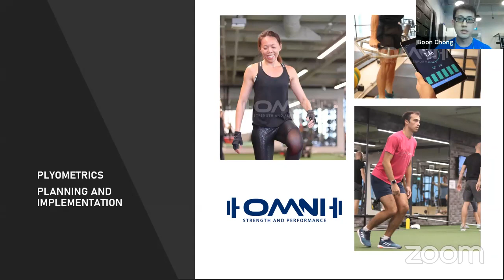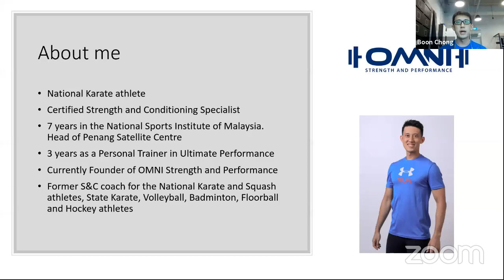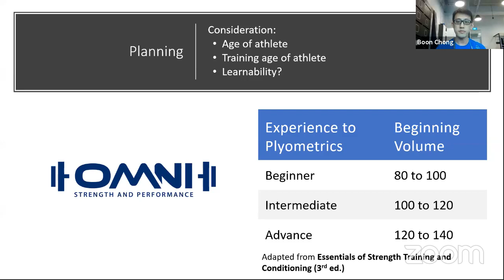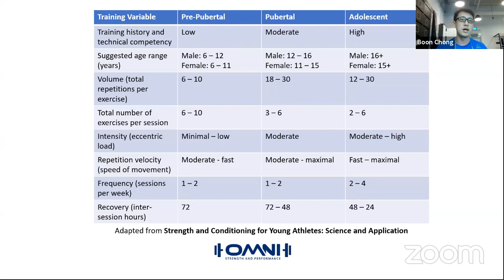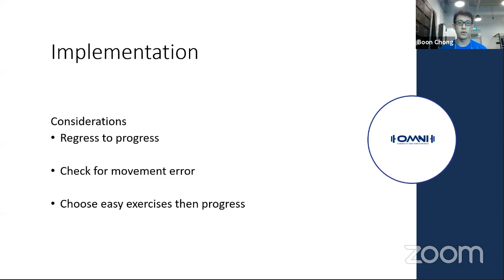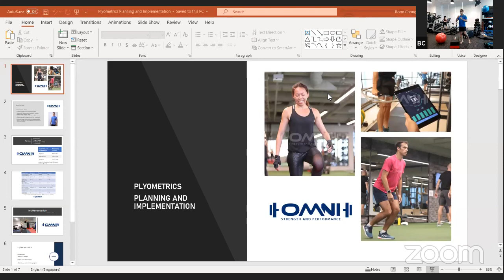7/12 SAI NSSC S&C Online class on Planning and execution of Plyometric training